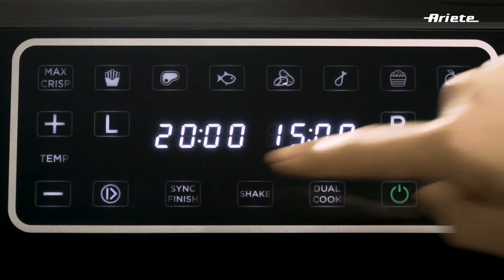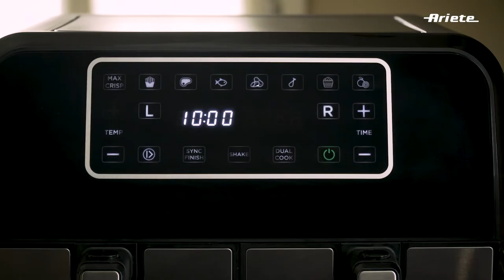French fries and more with Airy Fryer Dual Metal - Ariete 4624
French fries with Airy Fryer Dual Metal. You can fry every dish in double quantity using one spoon of oil. Thanks to 2 different baskets, you can cook up to 3,4 kg of french fries, but not just: chicken nuggets, fish, meat and other dishes.
Discover the special function "" Max Crisp"" for more crunchy recipes